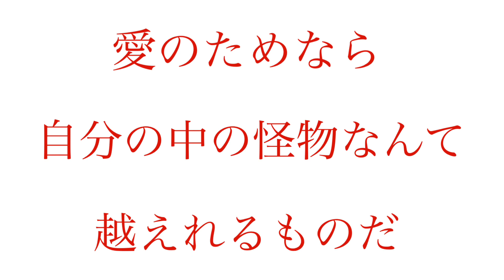怪物サックスで吹いてみた・I Tried Playing Monster On Sax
バレンタインデーの「愛」の半分として、YOASOBI様の「怪物」を吹かせて頂きました！いつも通り、YOASOBI様は神曲を出してきましたよね。もはや曲を超えて傑作ですよ。今回はクォリティが普通なので、楽しく聴いてもらえると嬉しいです！

As the "love" half of Valentine's Day, I played YOASOBI's "Monster!"  As usual, YOASOBI has put out another amazing song.  If anything they're above songs and more like straight up masterpieces.  This time the quality is around normal, so I hope you can enjoy it!